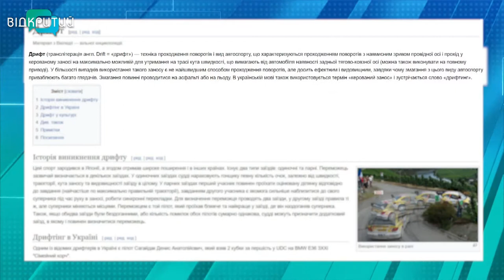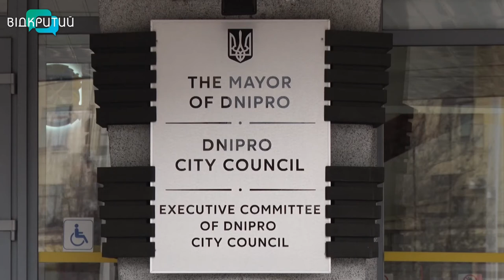Нічний дрифт по-дніпровськи: думки містян та реакція влади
Студія
Нічний дрифт по-дніпровськи. У Дніпрі 6 вересня десь об одинадцятій вечора дві водія влаштували змагання, хто краще керує автівкою. Обрали для цього пішохідну зону навпроти парку Шевченка. Що думають містяни з цього приводу та як реагує влада.